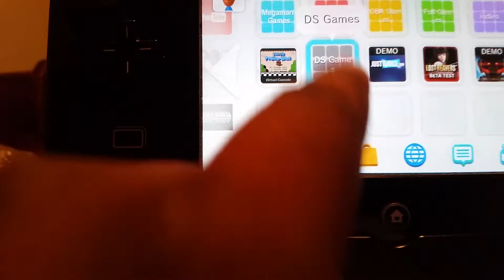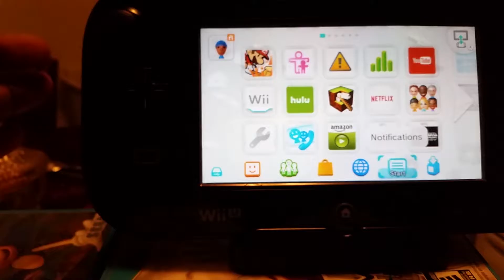Why I'm very pleased with Nintendo Wii U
I forgot to show Earthbound and Beginning off because I have them on the last Home Screen for some odd but I can't say I was disappointed by Wii U and here's why.

CilverKidWorld Ent. 2016